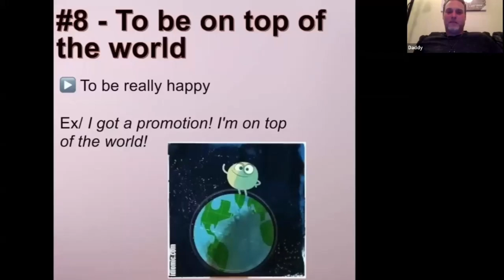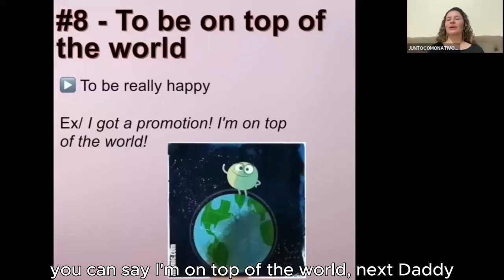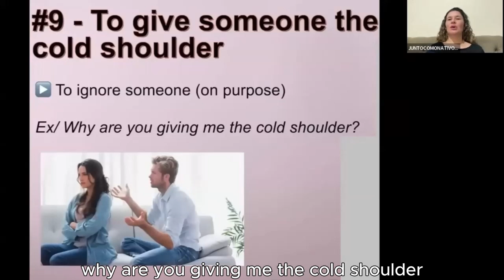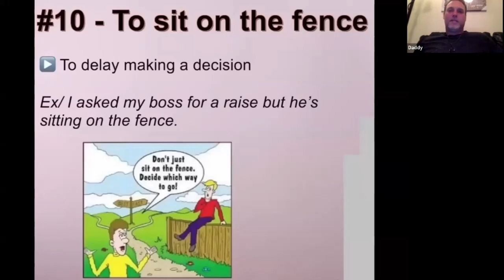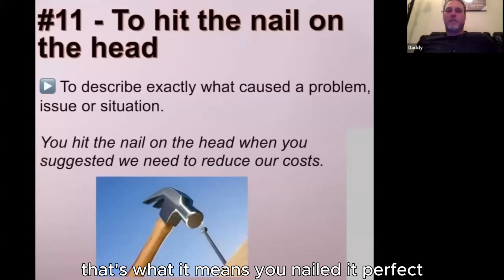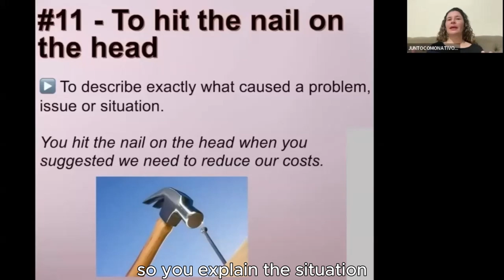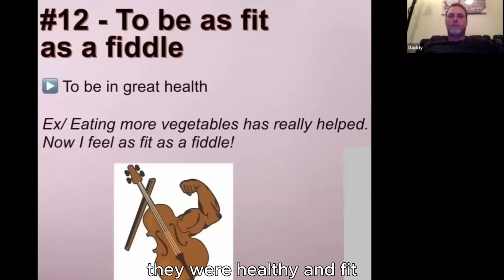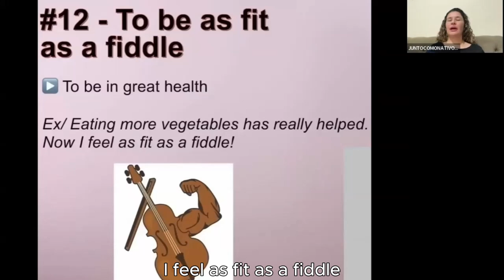COMO USAR A EXPRESSÃO “TO BE ON TOP OF THE WORD?” 8 a 12